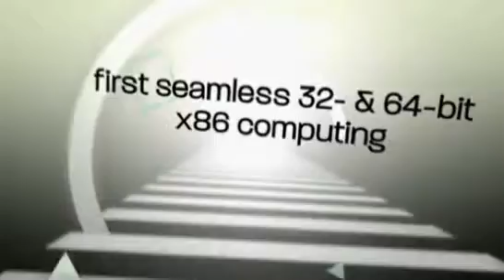AMD Fusion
Fusion is the future